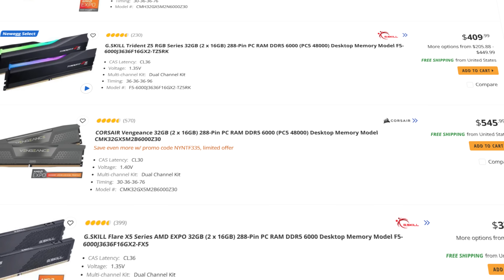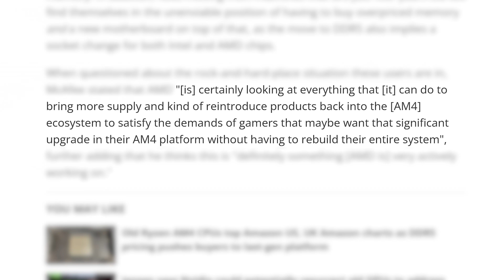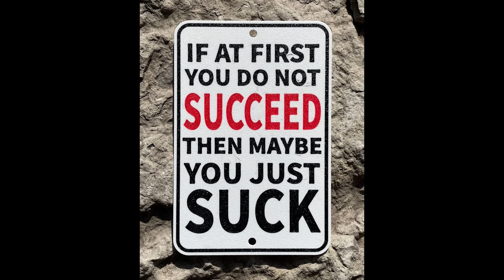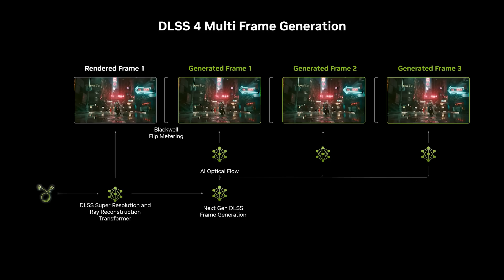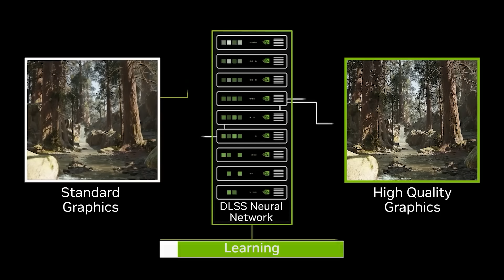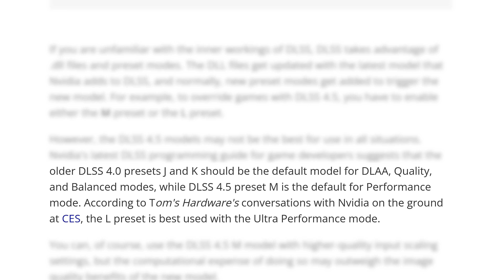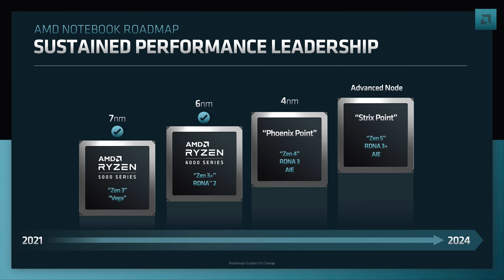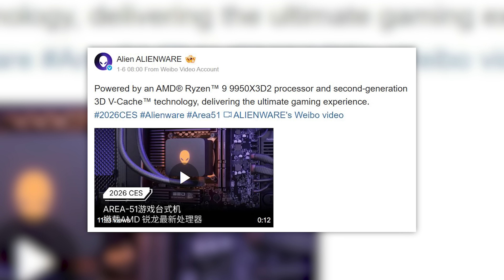AMD’s FIGHTING Memory Prices!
AMD actually is releasing the X3D 2.0 CPU and APUs, DLSS 4.5 has a major issue, Nvidia's bringing back an old card, and AMD's plan to fight RAM prices!

TIMESTAMPS
0:00 - AMD's Plan To Fight Memory Prices
1:39 - Nvidia's Bringing Back What
2:38 - DLSS 4.5
5:21 - X3D 2.0 and New Desktop APUs